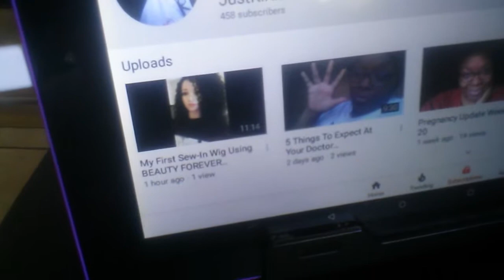CHITCHAT~Why I Don't Want A Babyshower & Cutting People Off & Amazon Baby Registry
Heyyyyyyyy subbies&viewers thanx for watching it means alot to me. Today's video is a storytime of me touching on not wanting a babyshower plus cutting people off. Make sure to answer my QUESTION OF THE DAY below.

---QUESTION OF DAY THE DAY---